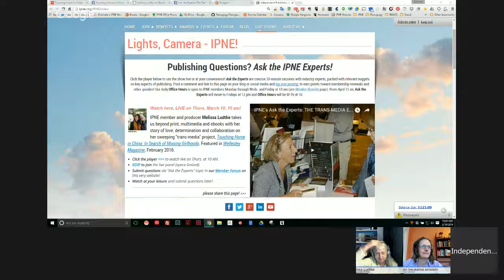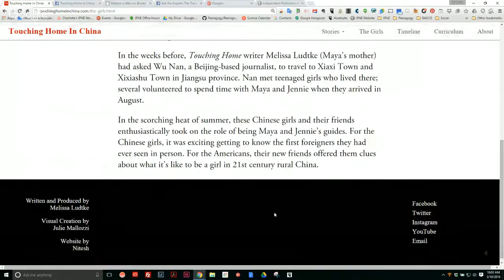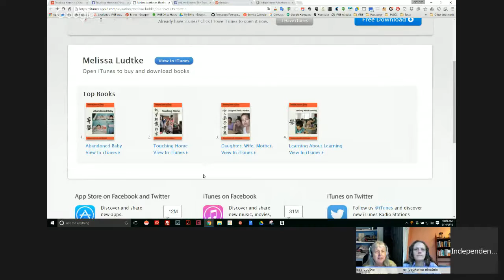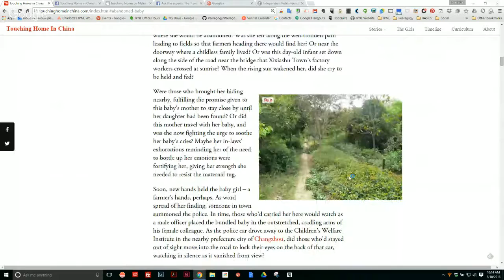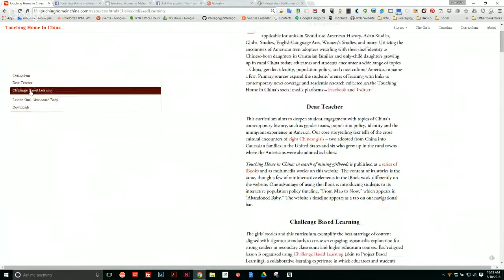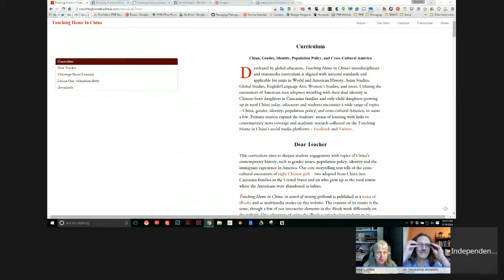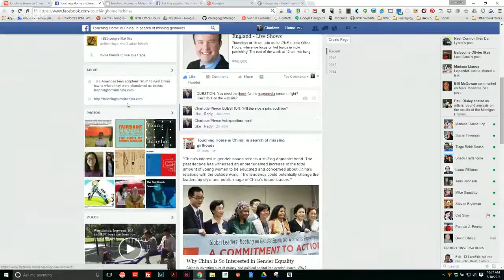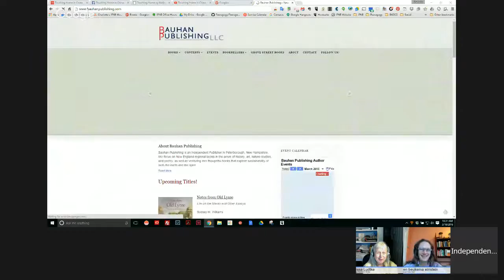IPNE's Ask the Experts: THE TRANS-MEDIA EXPRESS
*RSVP for an invite to the interactive panel or post your questions in advance, in the Comments section!*

IPNE member *Melissa Ludtke* takes us beyond print, multimedia and ebooks with her story of love, determination and collaboration on her sweeping "trans-media" project, Touching Home in China: In Search of Missing Girlhoods. The project was recently featured in Wellesley Magazine, published by Ludtke's alma mater, Wellesley College.

_See "links" in the details section for the YouTube watch page and other links to share with colleagues._